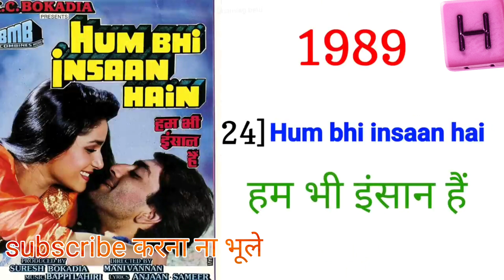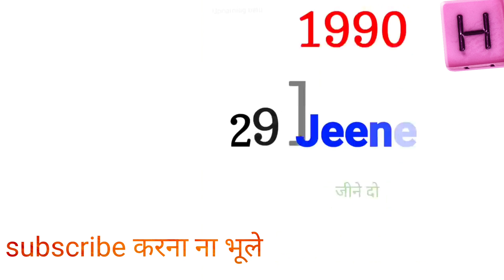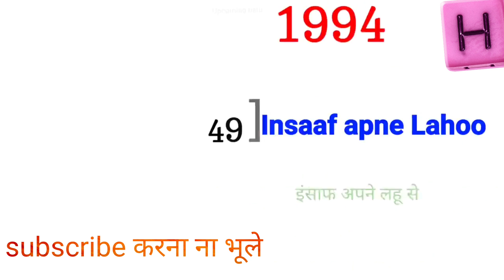Sanjay Dutt top 50 movie| Sanjay datt first 50 movie hit and flop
Sanjay dutt top 50 movie| Sanjay dutt first 50 movie hit and flop

Is video m sanjay dutt ki first 50 movies k bare m btaya gya h plz check it out

sanjay dutt top 50 movie
sanjaydutt first 50 movie
sanjaydutt new movie
sanjaydutt new movie song
sanjay dutt upcoming movie
sanjay dutt movie khalnayak
khalnayak movie song
sanjay dutt hindi movie
sanjay dutt top 5 dailog